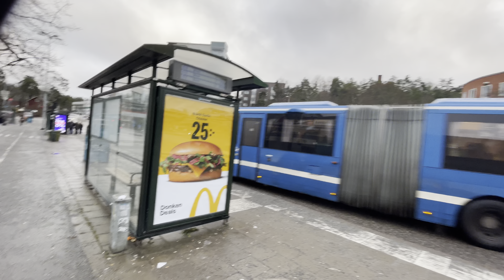Buss 474 från Kolvik till Gustavsbergs Centrum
I den här Videon Filmar jag när jag Åker Buss 474 från Kolvik till Gustavsbergs Centrum.